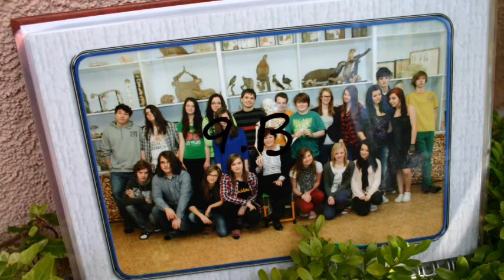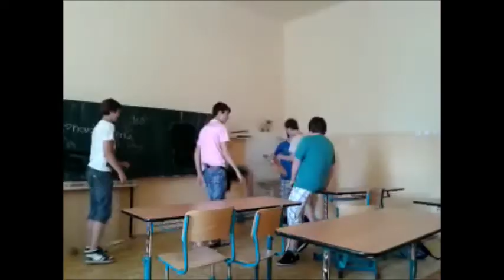Video - Poslední zvonění 9.B